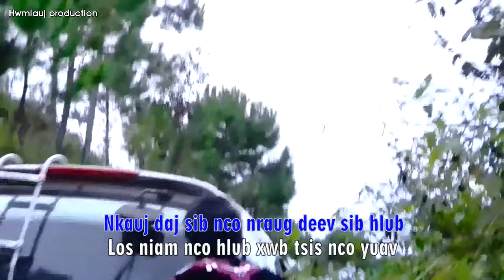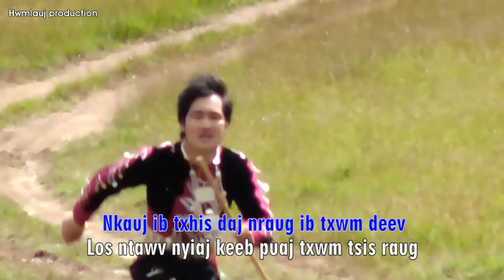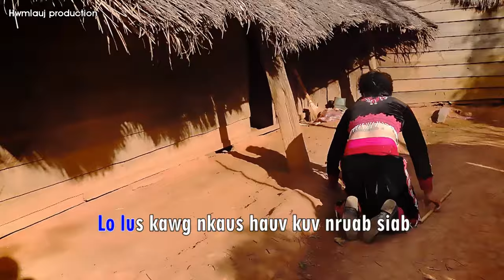hwm lauj Nkauj daj sib nco